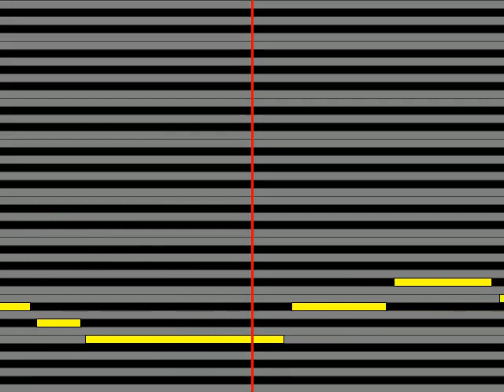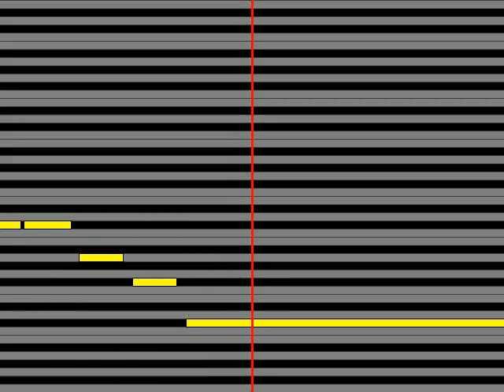【ガイドメロディ】 高石友也 想い出の赤いヤッケ